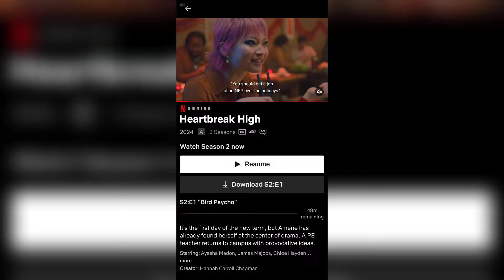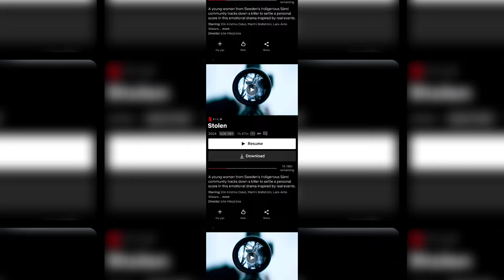Today OTT Release Movies & Web Series in Hindi | New Surprise OTT Release Today | Netflix, Zee5, Jio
Zee5, Netflix, Jio Cinemas, Amazon Prime Videos, Chaupal Tv, Box My Show Big Surprise OTT Release Date and Time Update List

Hindi Movie OTT Update
South Movie OTT Update
Hollywood Movie OTT Update
Punjabi Movie OTT Update
OTT Movies Review